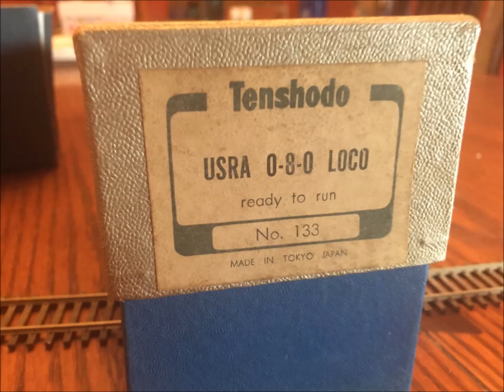tenshodo usra 0-8-0 1960's ho brass japan